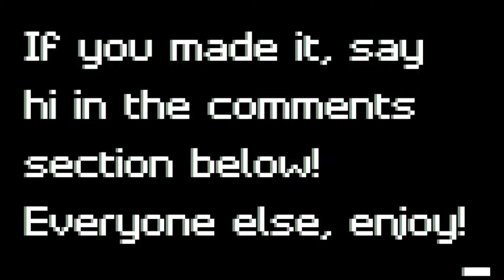ANIME ENDLESS? FNF: Endless But Chika Sings It! [FC]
✅Support me
😀$ If you want to, it's pretty simple - just click the Super Thanks button (looks like a heart with a dollar sign in it). I highly appreciate your support :D

Chika gets herself flung into Majin's world, and decides to sing as she tries to find a way out.